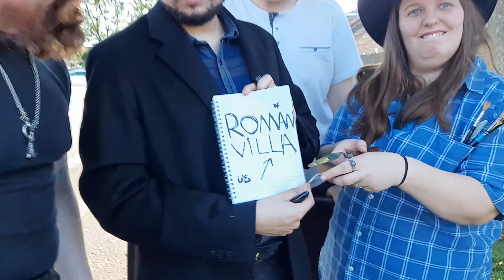Dig it Up (OUTTAKES)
Lot of outtakes on a silly old film